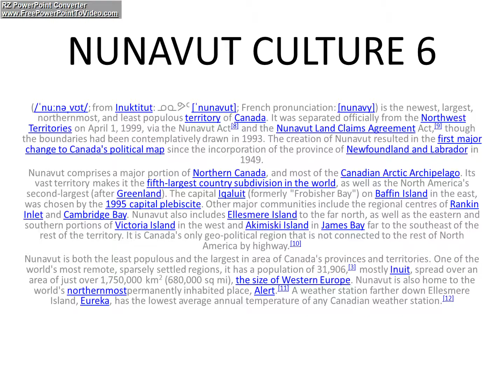NUNAVUT CULTURE 6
Nunavut (/ˈnuːnəˌvʊt/; from Inuktitut: ᓄᓇᕗᑦ [ˈnunavut]; French pronunciation: ​[nunavy]) is the newest, largest, northernmost, and least populous territory of Canada. It was separated officially from the Northwest Territories on April 1, 1999, via the Nunavut Act[8] and the Nunavut Land Claims Agreement Act,[9] though the boundaries had been contemplatively drawn in 1993. The creation of Nunavut resulted in the first major change to Canada's political map since the incorporation of the province of Newfoundland and Labrador in 1949.